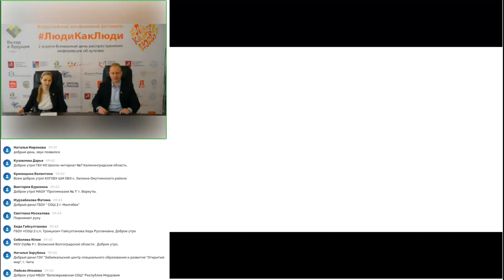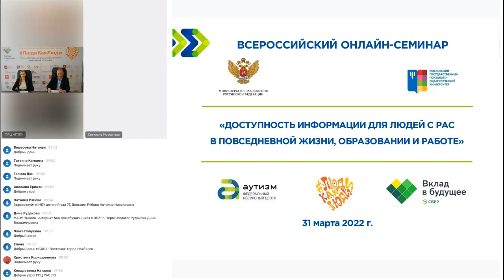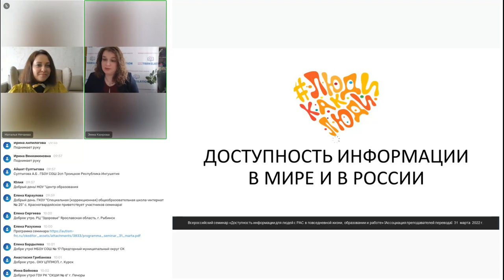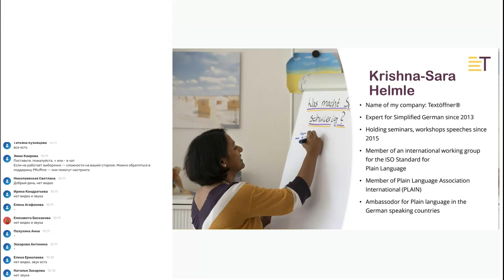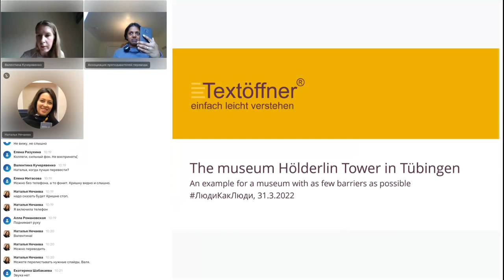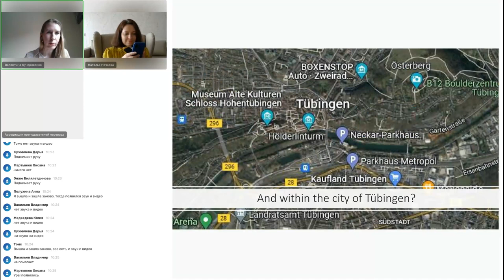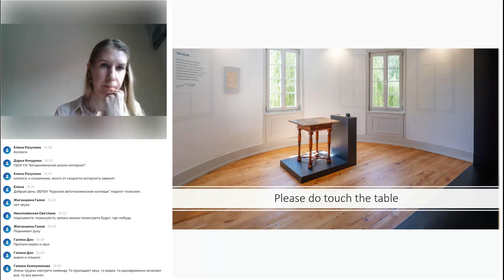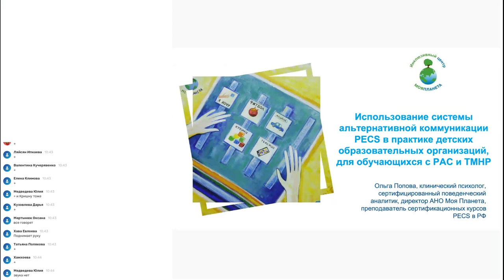1Открытие семинара. Доклад «Ясный язык в мире и в России»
Открытие семинара 31 марта 2022 года «Доступность информации для людей с РАС в повседневной жизни, образовании и работе».
Доклад «Ясный язык в мире и в России»
Нечаева Наталья, доцент РГПУ им. А.И. Герцена, президент Ассоциации преподавателей перевода
Каирова Эмма, Ассоциация преподавателей перевода, директор компании PROTranslation